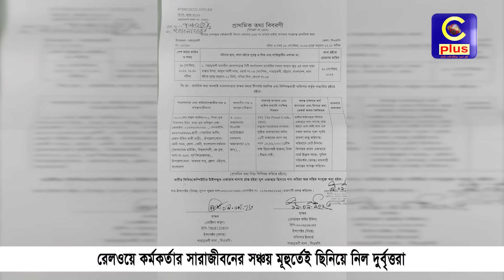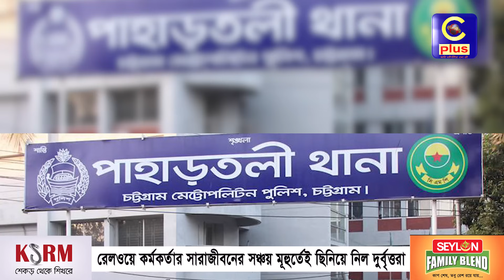সন্তানদের প্রতিষ্ঠিত ও নিজে হজ্ব করতে জমানো সারাজীবনের সঞ্চয় ছিনিয়ে নিল ছিনতাইকারীরা | Cplus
সন্তানদের প্রতিষ্ঠিত ও নিজে হজ্ব করতে জমানো সারাজীবনের সঞ্চয় ছিনিলে নিল ছিনতাইকারীরা

Slogan: আরাঁ চাটগাঁইয়া হতা হই
Country: Bangladesh
Language: Bengali।Chittagong Language
Broadcast area: Online